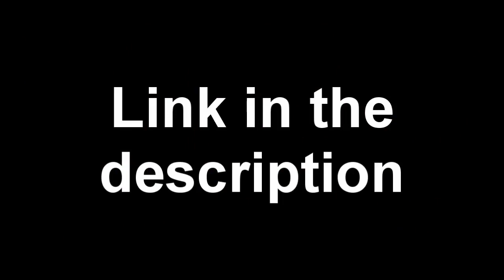I'M A GIRL? (Minecraft PvP On MCSG)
really enjoy videos like this, 1200 likes for more? Suggest stuff below!

Song: Tep No - It's Alright (feat. Lizz Kellermann) (NGHTMRE Remix)